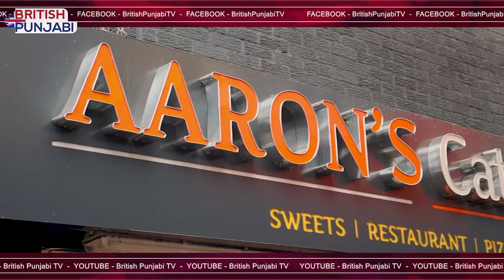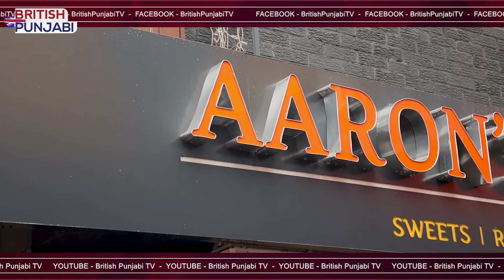LOCKDOWN ਖੁੱਲ੍ਹਣ ਤੋਂ ਬਾਅਦ ਕੀ ਹਨ ਤਾਜ਼ਾ ਹਾਲਾਤ UK ਦੇ RESTAURANTS ਦਾ